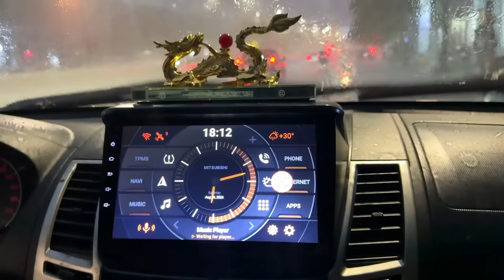ভিয়েতনামের Most Popular ধুপ কাঠির গ্রাম 🤩😍❤️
LuvLap Naturals After Bite Turmeric Balm 👇🏽
Our Trip Organiser - 'Sunflower Trip'

Address - BD 230, BD Block, Salt Lake, Sector I, Kolkata 700 064
'Beyond 6 Yards' more details 👇🏽
Address : BH - 21, BH Block, Sector II, Bidhannagar, Kolkata, West Bengal 700091